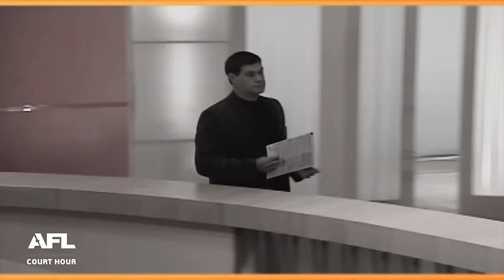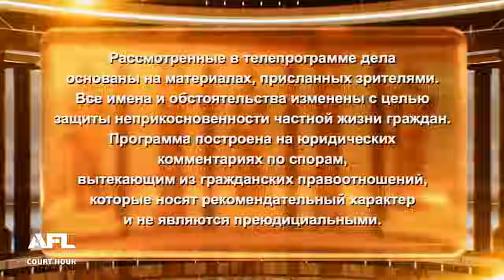Еще деньги нужны - Дела семейные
Смотрите сегодня: 1. Еще деньги нужны 2. Незаконно завладели наследством 3. Устал от жизни такой

00:00 - интро
00:15 - Анонс
01:33 - Дело 1. Женщина после развода с мужем, проживающая с ребенком и свекровью, требует, чтобы бывший муж оказывал денежную помощь своей матери
11:57 - Решение суда 1о дела
15:15 - Дело 2. Женщина, узнав, что бывший муж умер, хочет получить наследство для своей дочери;
26:34 - Решение суда 2о дела
30:35 - Дело 3. Мужчина подает на развод, т.к. устал от жизни без детей, алкоголя; жена машину продала, дачу продала
41:25 - Решение суда 3о дела